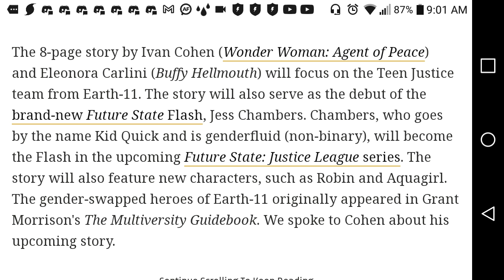DC will be worse than marvel with identity politics.